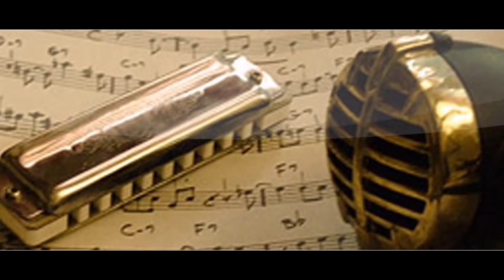This Is The Blues [ 1 ] ~ 1980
Track List
Eddy ''The Chief'' Clearwater ~ Bad Dream 00:00
Johnny Mars ~ Desert Island 05:09
Andrew Brown  ~ I Got News For You 13:41
Johnny Dollar ~ Blind Man 18:40
Son Seals ~ Leaving Home 24:22
Eddie ''Playboy'' Taylor ~ Soul Brother 31:07
Luther Tucker ~ Lonesome Boulevards 36:11
Sugar Ray ~ Lord Knows I Tried 41:39
Riler ''Iceman'' Robinson  ~ Worry , Worry 49:37
Magic Slim & The Teardrops ~ Cold Woman 55:30